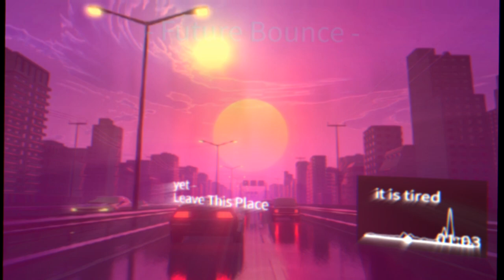yet - Leave This Place (WIP) (FUTURE BOUNCE)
Genre : Future Bounce (WIP)
Bpm : 124

--lyrics start
[Intro]
How could this be reality
Waiting for you
I'm holding my breath

I can be the one for you
I don't know way to turn
Somehow you...

[Chorus]

I'm saying it is tired
I'm waiting we can leave this
Is there a way if we think
This place keeps killin our dream
[choir][choir][choir]

[Chorus]

[Verse]

--lyrics end